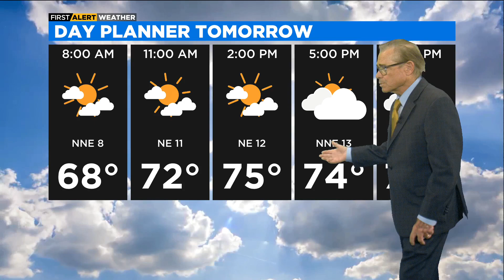Chicago First Alert Weather: Mostly cloudy, cooler temps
The cold front that came through brought us some rain and thunderstorms during the night - left us with slightly cooler temps.